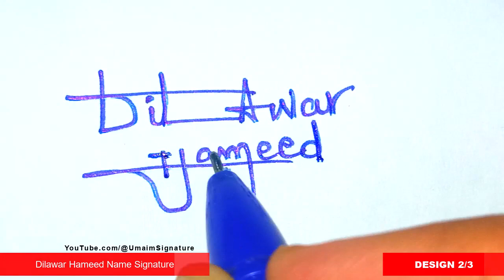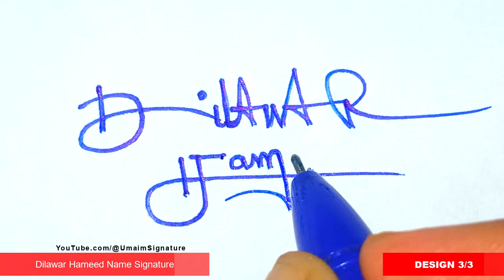✅ Dilawar Hameed Name Signature Request done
Hey guys!
In this video I will show you how to make a Dilawar Hameed Name Signature Request done

►Topics Covered:
Dilawar Hameed Name signature style,
D Signature Style,
Signature style of my name Dilawar Hameed,